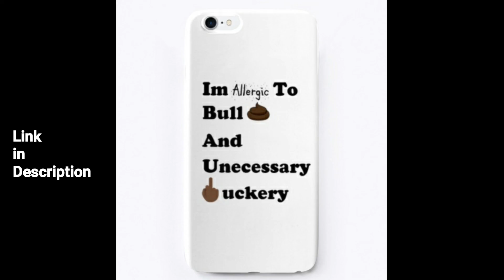CaliKidOfficial - Maybe Maybe Not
Music
Bring the Energy